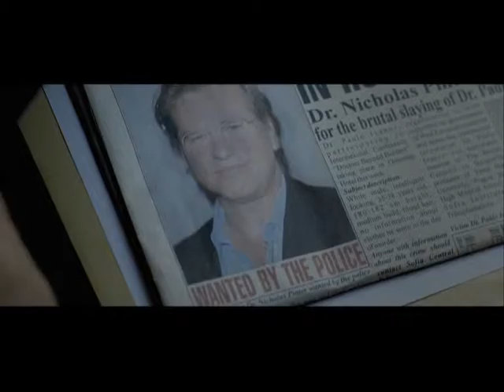Double Identity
Bande annonce du film "Double Identity"